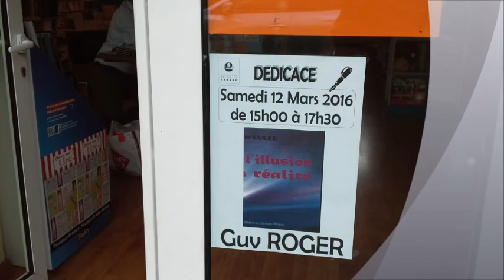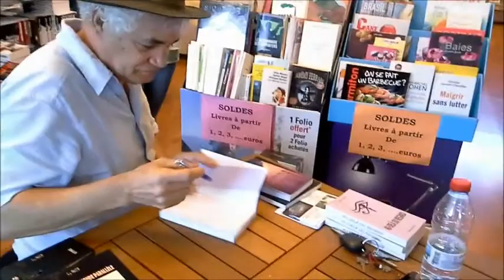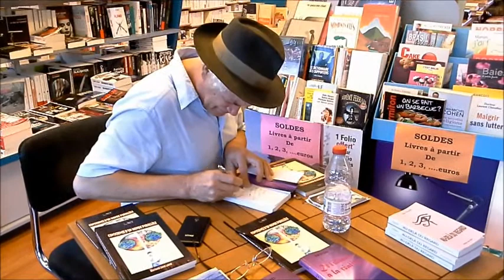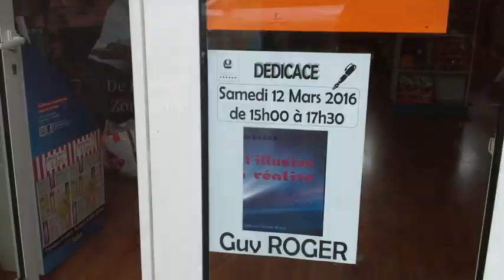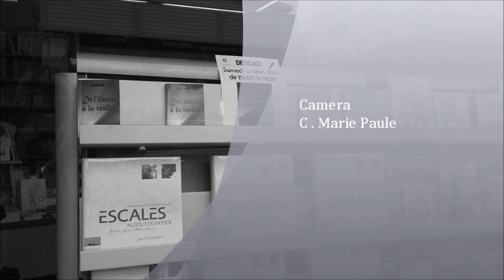Dédicace de Guy ROGER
Dédicace du dernier livre "De l'illusion à la réalité " samedi 12 mars  à la librairie Gérard Saint Denis REUNION